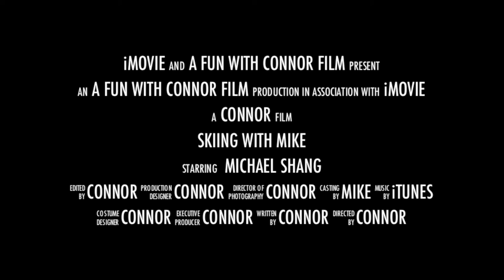Skiing With MIke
This video is for my friend Mike and he dos really good on the hill at nitehawk.